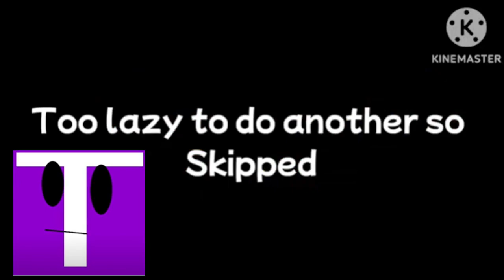Me Reacts To OBFA 1: Jumping at the bar